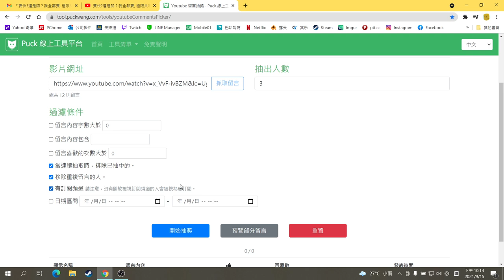2021/9/15 抽獎steam 150點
只是抽獎~麻煩抽中的三位加我steam好友,  點數要有一段時間才能送喔. 謝謝